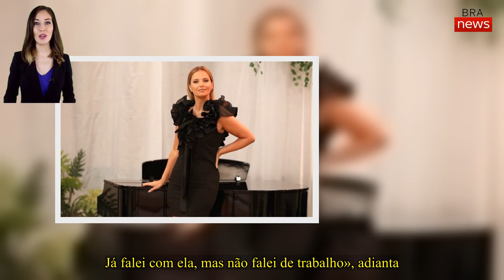Cláudio Ramos - «A Cristina é para a televisão o que o Cristiano Ronaldo é para o mundo do futebol»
Cláudio Ramos foi dos primeiros a manifestar-se publicamente acerca da transferência televisiva de Cristina Ferreira da SIC para a TVI. O apresentador do Big Brother 2020 não esconde a felicidade de poder partilhar a estação com a «vizinha» que ganhou em Paço de Arcos.

Cláudio Ramos revela agora à NOVA GENTE o que lhe vai no coração. «As pessoas, seja quem for, têm o direito de pegar nas malas e ir atrás dos sonhos. Quando eu saí da SIC a Cristina foi a pessoa com quem falei primeiro. Disse-me: "é o que queres? Vai!" Não alimentámos publicamente a conversa. O que acontecia entre nós ficará guardado entre nós», recorda

«O facto de a Cristina ir para a TVI, da forma como vai, é realizar um sonho. Voltar a casa. Já que estou deste lado agora, vou recebê-la de braços abertos e desejar-lhe que as coisas corram da melhor forma possível. Sempre me identifiquei com ela, será uma coisa muito boa. Para a estação parece-me uma coisa ótima. É o mercado a mexer, para que as pessoas aprendam que nada é definitivo nem adquirido. Já falei com ela, mas não falei de trabalho», adianta.

Cláudio Ramos não poupa elogios à apresentadora. «A Cristina foi para a SIC, revolucionou a televisão. Ela conseguiu fazer isto. Ela transforma, agita tudo. A Cristina olha para a televisão a pensar nas pessoas que estão dentro de casa a ver. Isso é que faz a revolução Espero de verdade que seja o que aconteça agora.»

«A Cristina é para a televisão o que o Cristiano Ronaldo é para o mundo do futebol»
«Não se pode comparar a minha saída da SIC com a da Cristina. São coisas completamente diferentes. Só se compara numa coisa: vamos os dois atrás de sonhos. Diferentes, em alturas diferentes. A escala da Cristina não existe em Portugal até hoje. A Cristina é para a televisão o que o Cristiano Ronaldo é para o mundo do futebol. Não há outra. Na nossa história da televisão não há.»

O apresentador do Big Brother diz ainda ter a certeza que o facto de Cristina Ferreira ser mulher está interligado com o enorme impacto que a notícia tem no País.

« É muito importante percebermos que a Cristina é uma mulher. Tenho a certeza que se isto acontecesse com um homem não havia metade do barulho», remata.

Cristina Ferreira inicia funções em setembro
Cristina Ferreira regressa à TVI como Diretora de Entretenimento e Ficção, tendo já manifestado a sua intenção de compra de participação na Media Capital, com o intuito de vir a tornar-se também accionista do canal televisivo. O regresso de Cristina à casa de origem acontece dois anos depois da sua saída, prevendo-se o início de funções a 1 de Setembro de 2020.
 Cláudio Ramos - «A Cristina é para a televisão o que o Cristiano Ronaldo é para o mundo do futebol» | Notícia 360 | Bra News